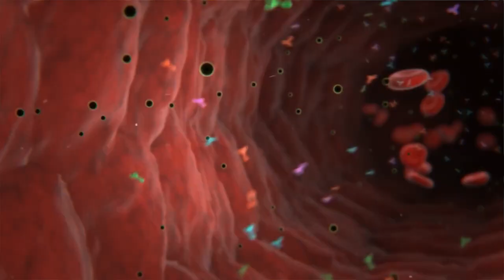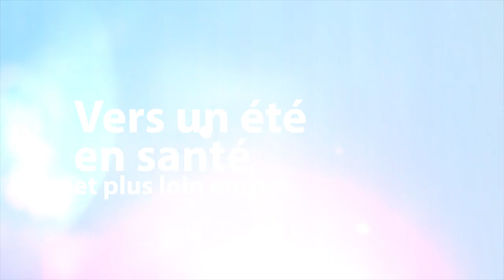Tiques et moustiques : quels sont les risques?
Ça pique, ça gratte, c’est dangereux? Que connaissent les montréalais à propos des tiques et des moustiques?

Les piqûres de moustiques et de tiques peuvent transmettre différentes maladies et les conséquences peuvent être graves. Protégez-vous et passez un ÉtéEnSanté!

Des conseils de la Direction régionale de santé publique de Montréal santemontreal.ca/tiquesmoustiques